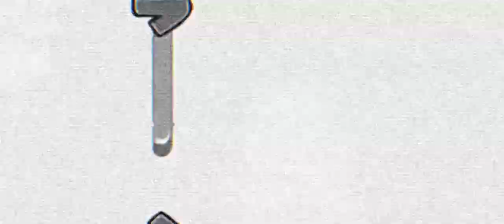Mouse.Avi 2.5 {scrapped version,slowed,READ THE PINNED COMMENT!}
CommunityGames Is the owner of the video credit also goes to the team of the mod. Again,I'm very sorry.